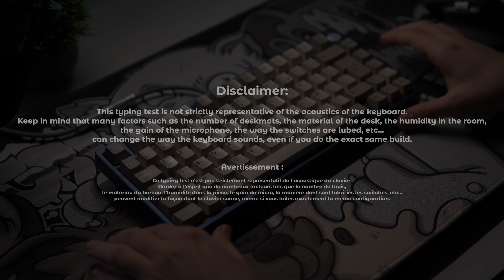TGR Tomo | Creampacas | Keyboard Typing Sounds ASMR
↓ Keyboard specs

Keyboard: TGR Tomo
Plate: Polycarbonate
Keycaps: OG Goupil
Foam: All stock foam
Switches: Creampaca, 62g, filmed & lubed
Stabilizers: Durock V2, lubed